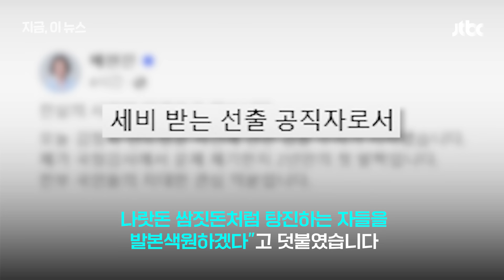배현진 "김정숙 인도 방문 사건 검찰 수사 시작, 나랏돈 탕진하는 자들 발본색원"｜지금 이 뉴스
배현진 국민의힘 의원이 김정숙 여사의 인도 방문 논란을 또다시 겨냥하며 "나랏돈 쌈짓돈처럼 탕진하는 자들을 발본색원하겠다"고 말했습니다. 김정숙 여사는 지난 17일 배현진 의원이 지속적으로 언론 등을 통해 허위 사실을 유포해 명예를 심각하게 훼손했다며 경찰에 고소장을 냈습니다.